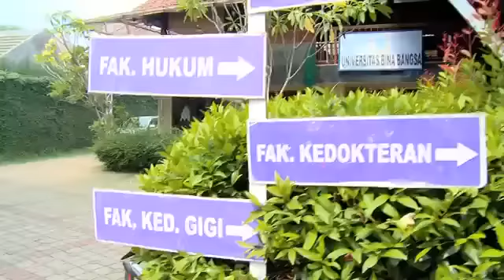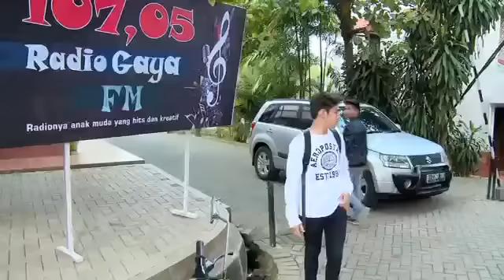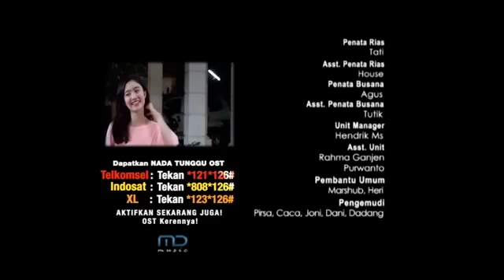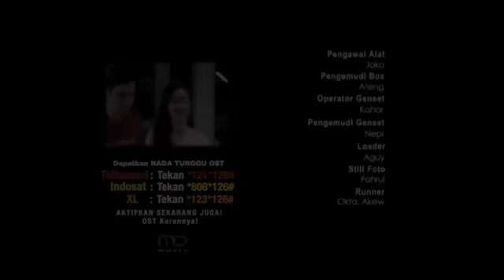FTV Febby Rastanty & Rayn Wijaya Asmara Lewat Udara